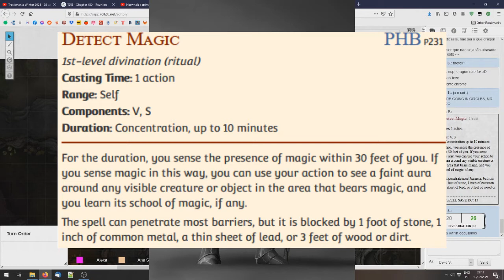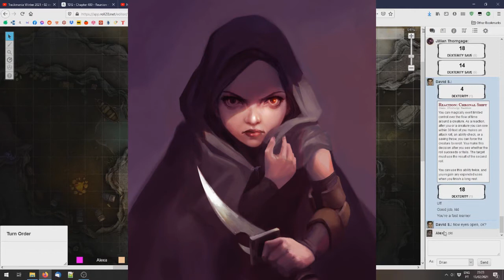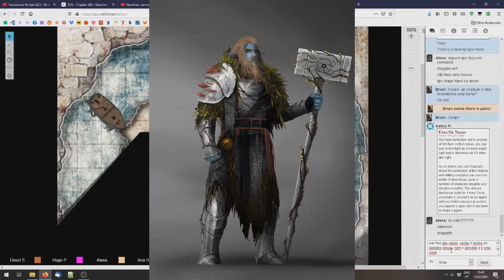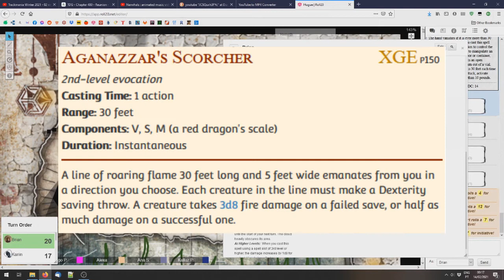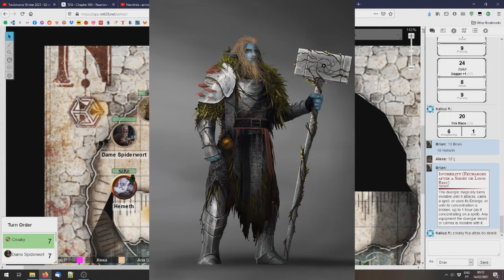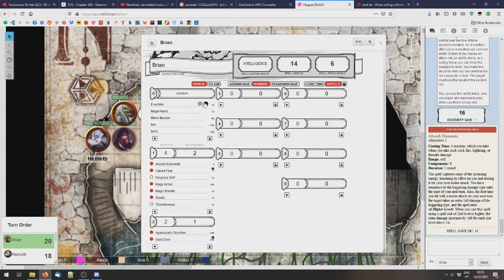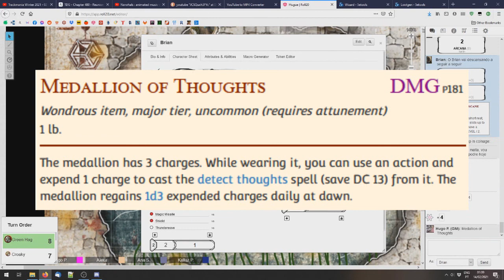Out of the Abyss Tuga 16 - Irmãs da Dark Mirage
DM: Hugo
Alexandra: Kariin
Ana: Jillian
David: Professor Brian
Iuri: Sun
Rudi: Ezzack Treehugger

Soundtrack:
Steve Jablonsky - Camaro on the Run
South Park: Stick of Truth - Night
South Park: Stick of Truth - Trickster
South Park: Stick of Truth - Battle Theme 4